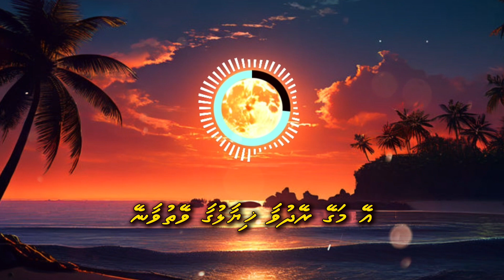MAGEY REY DHUVAA SONG | Lyrical Video | New Dhivehi Song 2024 | Best Lofi Song 😭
This song is uploaded up on the request. Keep requesting songs you want to listen. Thank you everyone for the support.